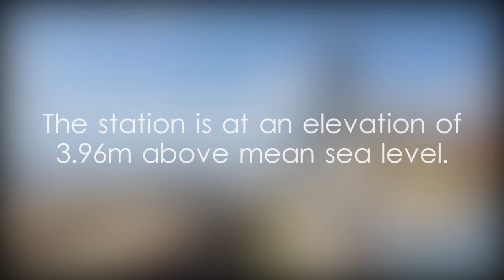Kollupitiya Railway Station - video 1